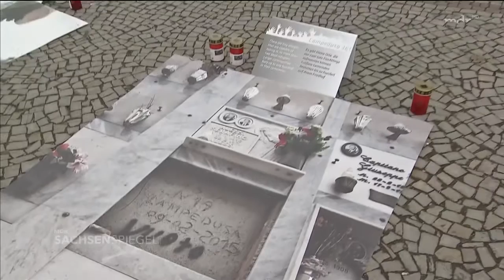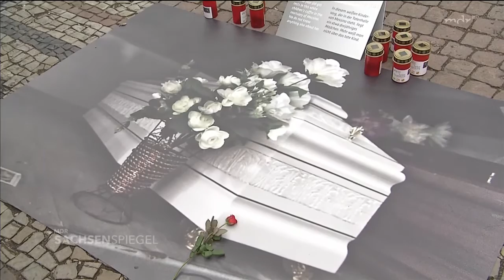Mahnmal für ertrunkene Flüchtlinge in Dresden - Große Anteilnahme mit Opfern - MDR SACHSENSPIEGEL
Nach der Aleppo-Skulptur ist in Dresden ein zweites, nicht weniger sensibles Projekt präsentiert worden: Ein symbolischer Friedhof, der an ertrunkene Flüchtlinge erinnern soll.